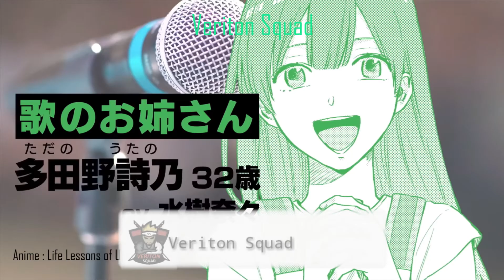Life Lessons of Uramichi-Oniisan TV Anime Delayed From 2020 to 2021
Video created by: Solomon Conner ll We are the Anime Squad!!

**CREDITS**
Credits:- Life Lessons of Uramichi-Oniisan, Studio Blanc, © Kuzedake / Ichijinsha © Kuzedake/Ichijinsha/"Uramichio-san" Production Committee